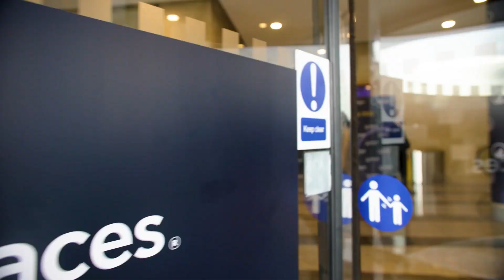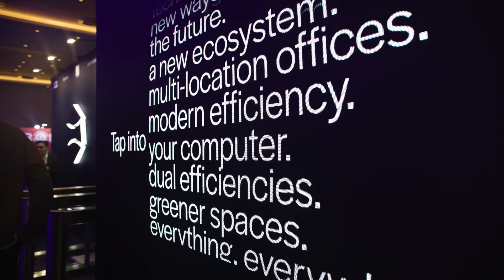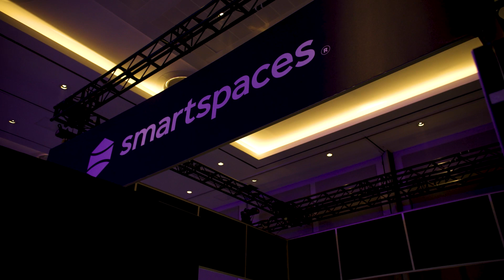Smart Spaces Presents the World's First Smart Building Showcase at PropTechConnect 2023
On the 6th and 7th September at the InterContinental London – The O2 – Smart Spaces presented the world's first Smart Building Showcase at PropTech Connect.

Visitors were instantly immersed in an experience unlike any other, using the smart access gates to enter the stand with their Apple Wallet integrated access pass.

Inside the stand were some of the biggest names in tech, including our partners like HID, Ideal, Kone, PointGrab, Vorboss, Metra Smart Lockers, Fastland, Simmtronic, Delta Controls, LenelS2 - and, of course, our great team at Smart Spaces.

From lifts to lockers, lighting to climate, visitors experienced being inside a replica of a Smart Building and could witness first-hand how technology partnerships are innovating, upgrading and powering the real estate industry.